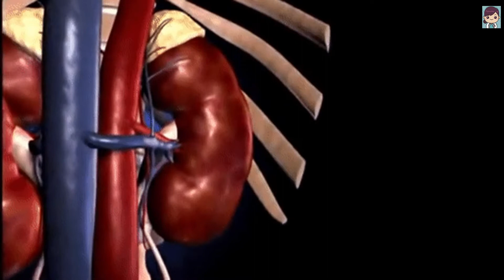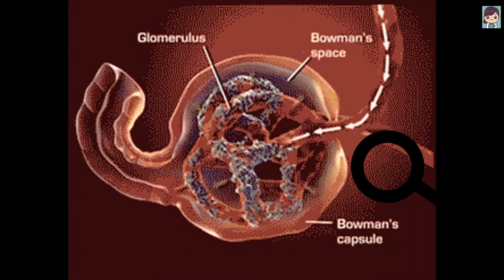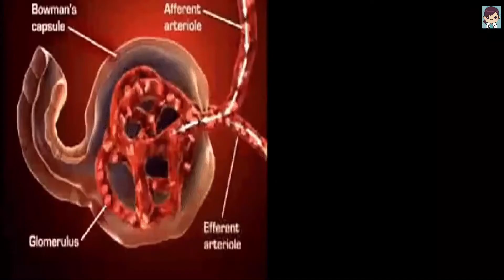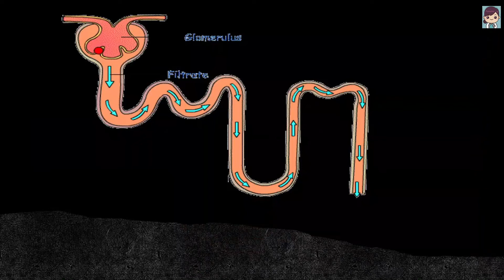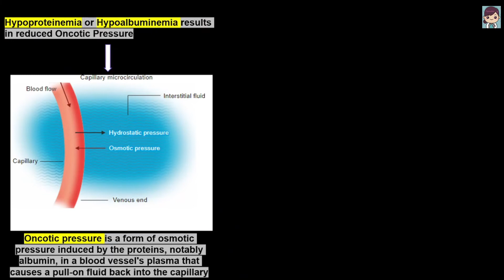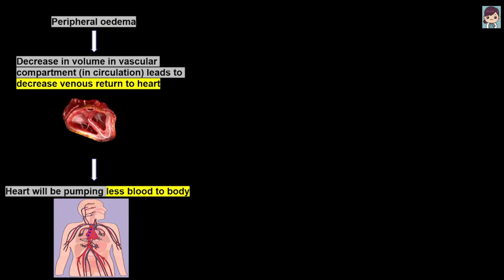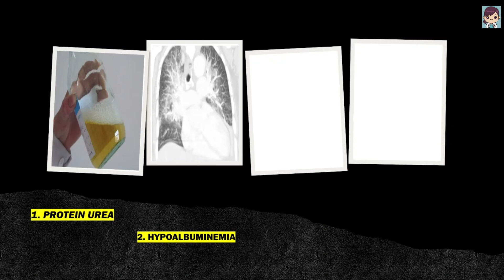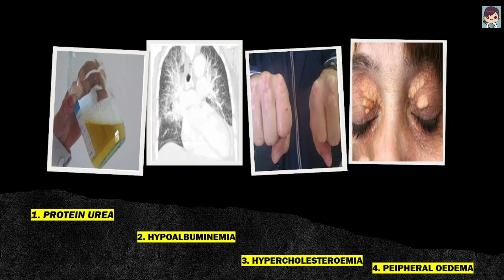Nephrotic Syndrome |Tetrad of Nephrotic Syndrome | HINDI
A kidney disorder that causes the body to excrete too much protein in the urine.
Nephrotic syndrome is often caused by damage to small blood vessels in the kidneys that filter waste and excess water from the blood. An underlying health condition usually plays a role.
Symptoms include swelling around the eyes and in the feet and ankles, foamy urine and weight gain due to excess fluid retention.
Treatment addresses underlying conditions and might include blood pressure medication and water pills.
Rare
Fewer than 1 million cases per year (India)
Treatable by a medical professional
Requires a medical diagnosis
Lab tests or imaging always required
Chronic: can last for years or be lifelong